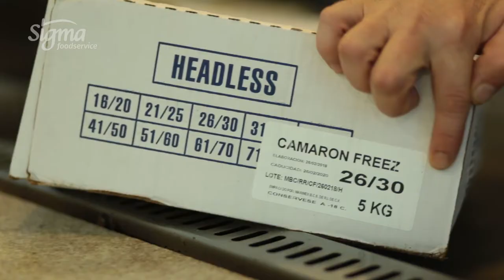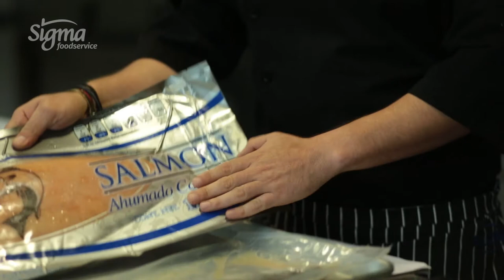Te presentamos nuestra línea de Pescados y Mariscos